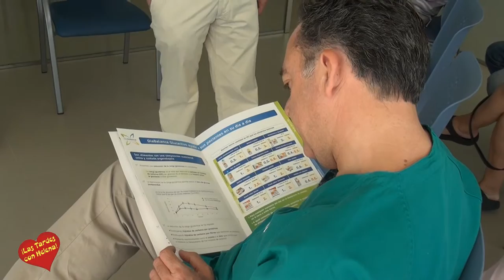Hospital Ceram Marbella Entrevista de Helena Olaya al Dr,Francisco Martínez Peñalver sobre la Diabe